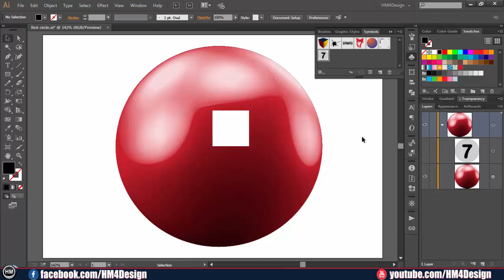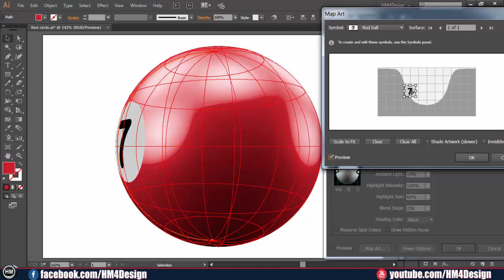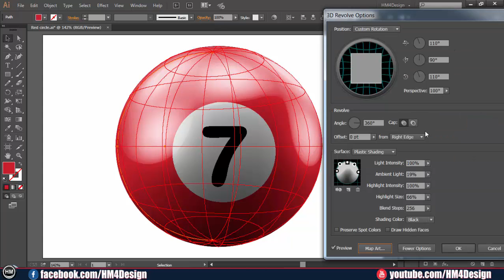38.05 Map Art - Illustrator تعلم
ادخل الى قوائم التشغيل لمتابعة باقى الدروس

تابعنا فسوف نقدم عشرات من الدورات فى الجرافيك والتصميم :)